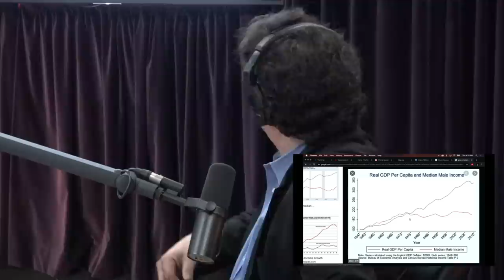Joe Rogan Experience #1453 - Eric Weinstein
Eric Weinstein is a mathematician and economist, and he is also the managing director at Thiel Capital. His new podcast  “The Portal” is available now on Apple Podcasts & Spotify. @EricWeinsteinPhD